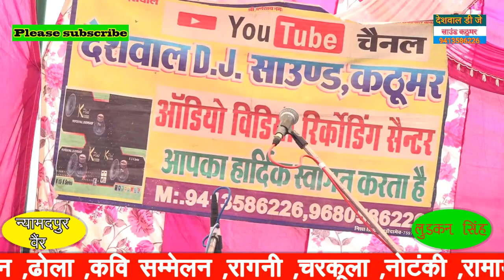संगीत क्या चीजहै संगीत से रोगभी दूर होता है ऐसा ही कुछ गाया मास्टर लुडकन सिंह सिकमहिला ने न्यामदपुर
जिकड़ी भजन न्यामदपुर मास्टर लुडकन सिंह की